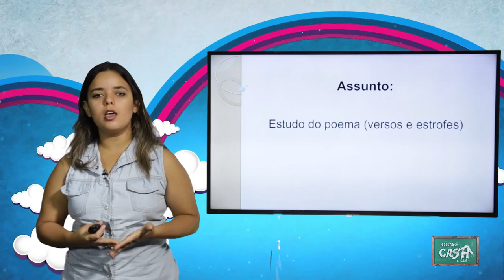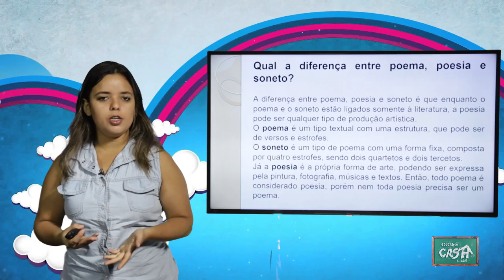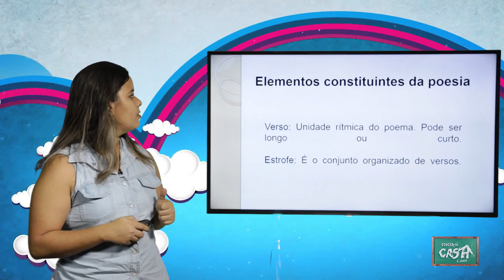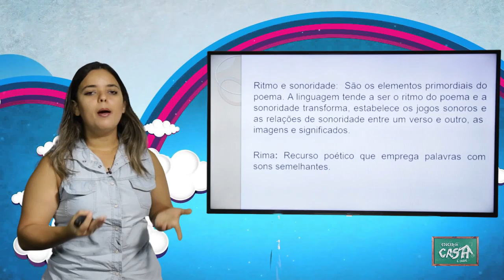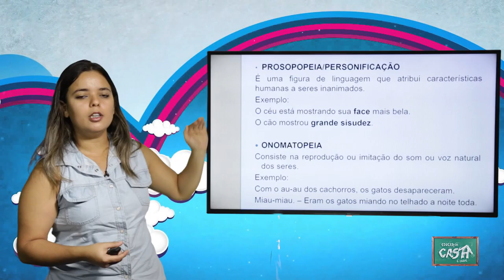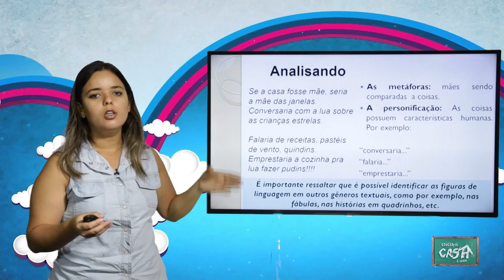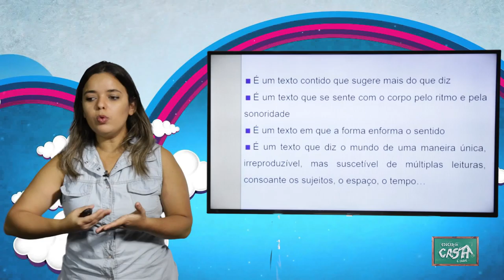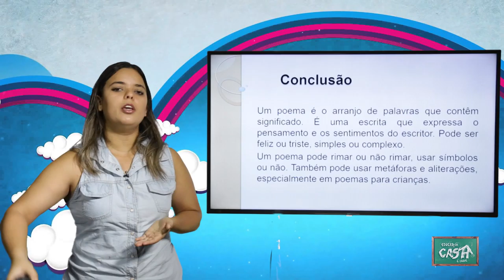6º ANO - III TRIMESTRE - PORTUGUÊS - AULA 9 - POEMA